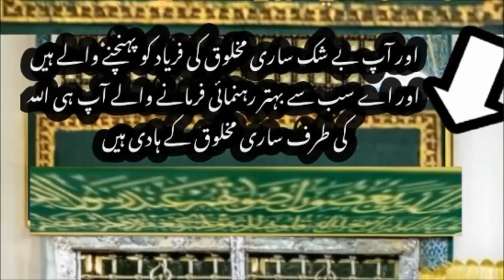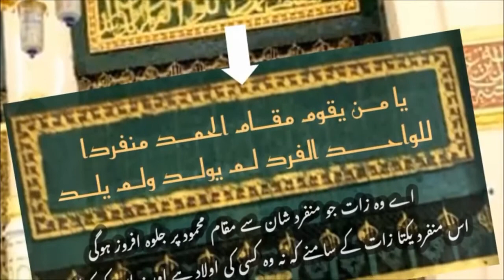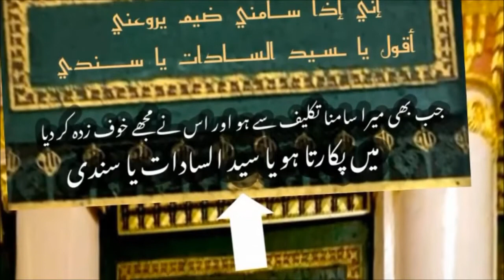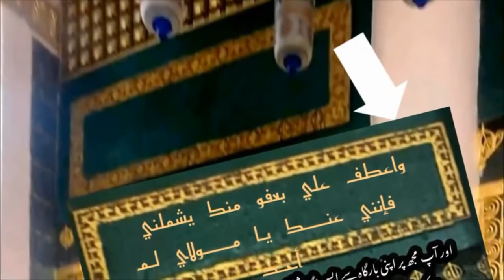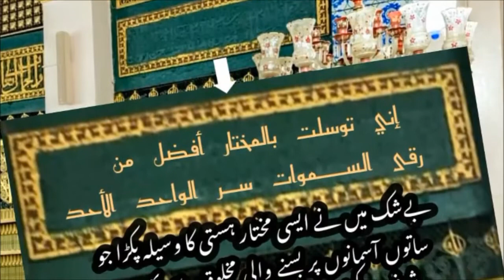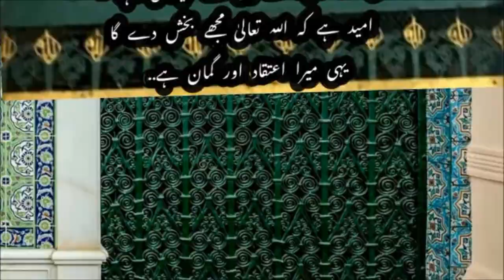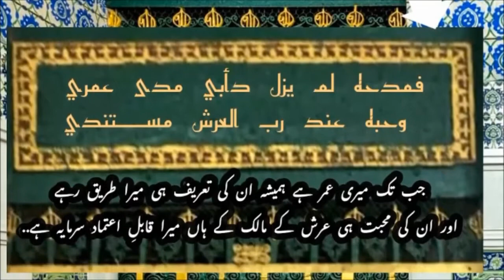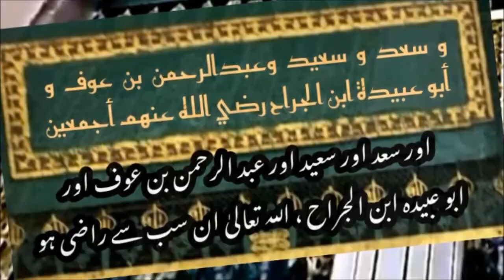Ziarat e Hujra Mubarak , Masjid Nabawi, Madinah Munawwarah